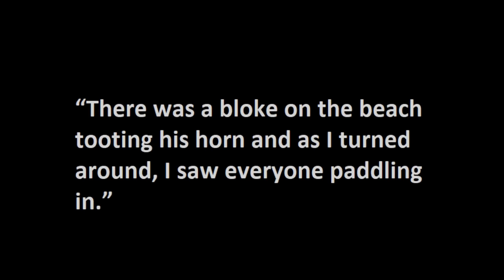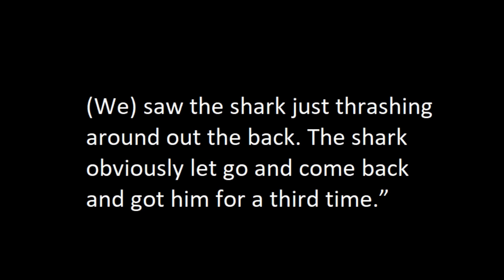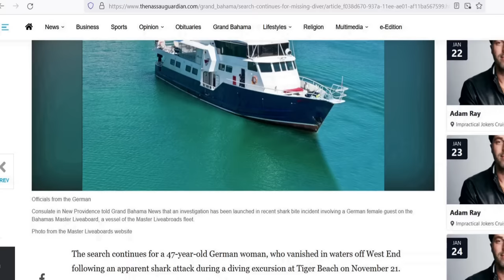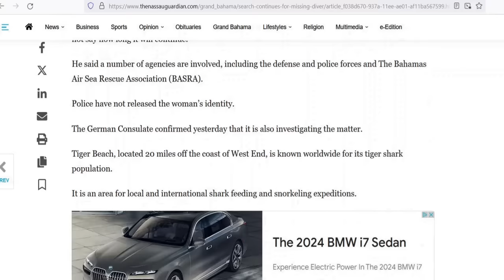All 2023 Fatal Shark Attacks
A review of all fatal shark attacks in 2023. This includes fatal shark attacks worldwide.

00:00 intro
00:24 Manuel Lopez
3:37 Stella Berry
4:43 Chris Davis
5:43 Diego Barria
8:21 Alejandro Jimenez
8:47 Simon Baccanello
10:39 Spearfisherman
10:50 Malaeulu
12:03 Vladimir Popov
13:06 Felix Louis N'jai
14:04 Tod Gendle 55
15:31 47yo F Tiger Beach
16:45 Maria Jimenez
17:40 Lauren Erickson Van Wart 44
18:46 Joseph Bynens 76
19:19 Khai Cowley15
20:39 Surfer